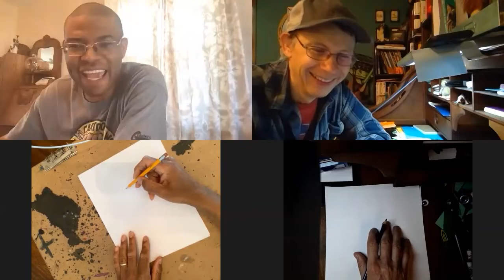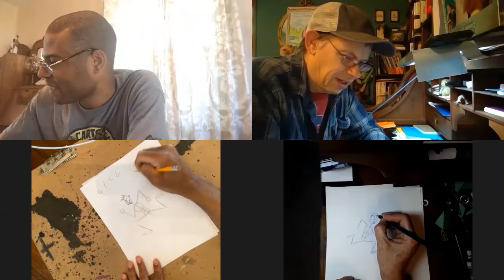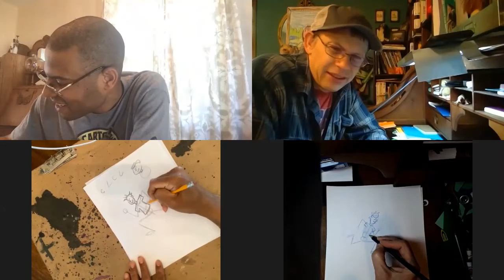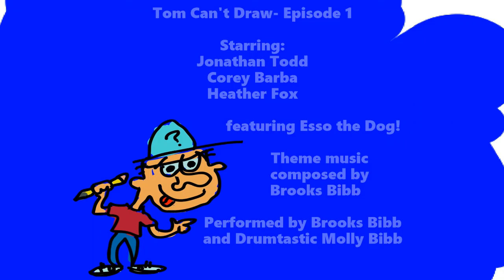Tom Can't Draw - Episode 1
I can't always draw as well as I want to... so I asked some artist friends to teach me how to draw! Grab some paper and a pen and join me as I learn from graphic novelist Jonathan Todd, animator Corey Barba and illustrator Heather Fox!
It's a drawing lessons from real pros... with a catchy theme song!